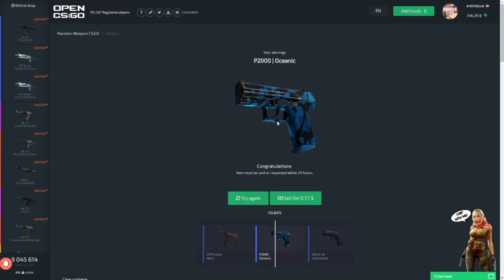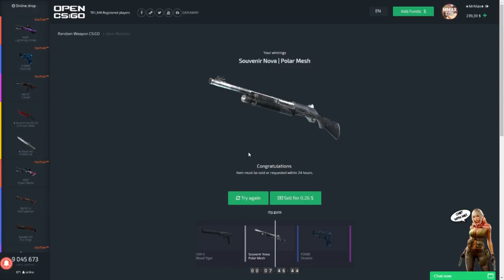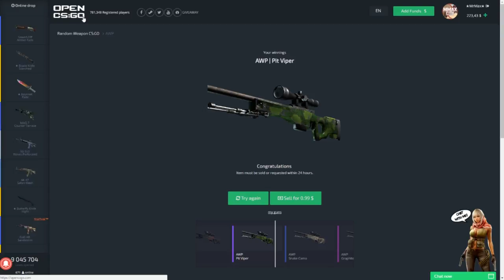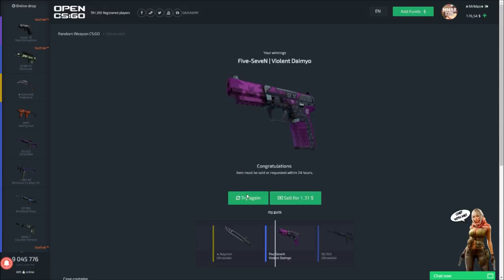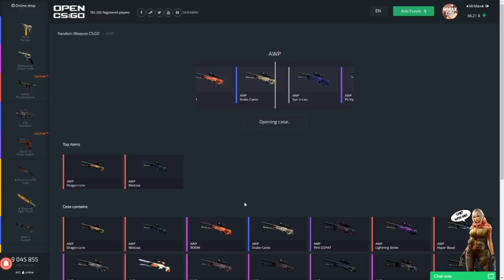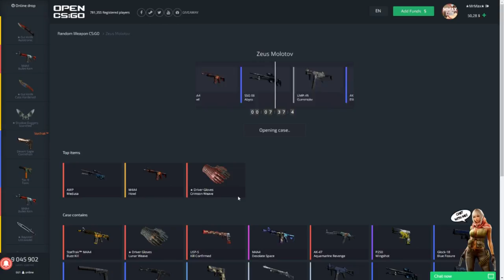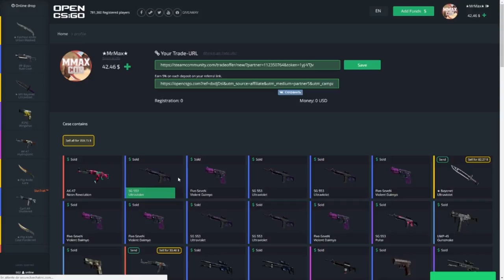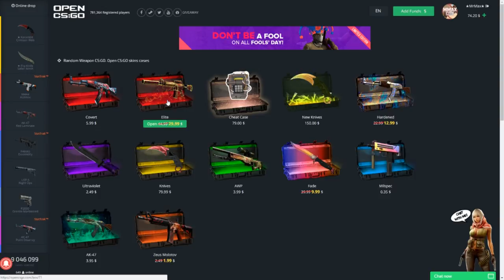3 BAYONET UTRAVIOLET UNBOXING ON OPENCGO ?!?!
Dont forget the like :D !!